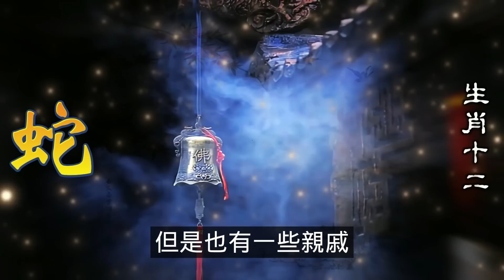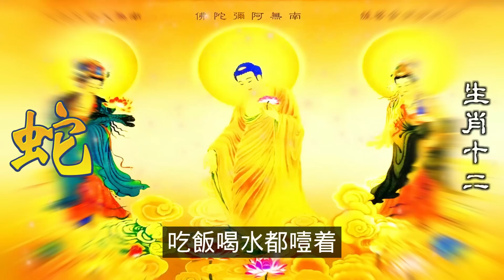十二生肖，屬蛇人到中年要明白，有三種你身邊的人最不靠譜，善良的屬蛇人別相信，屬蛇人俗話說“虎豹不堪騎，人心隔肚皮”。就算屬蛇人再瞭解一個人，也無法真正猜透，他內心真實的想法。2024生肖運勢（生肖蛇）